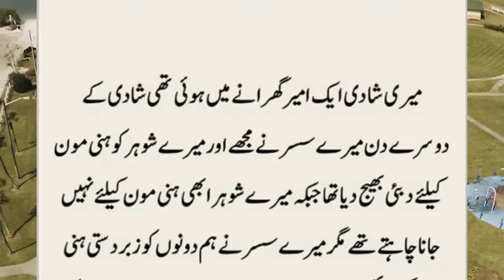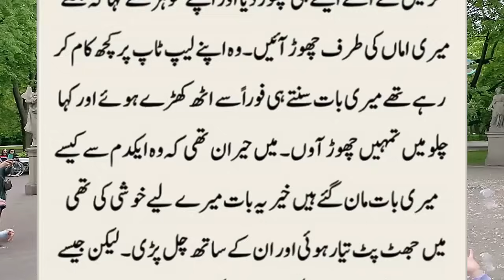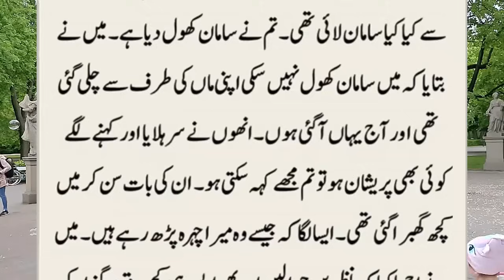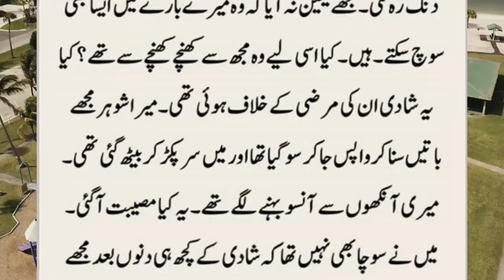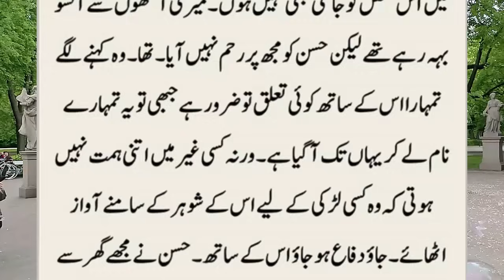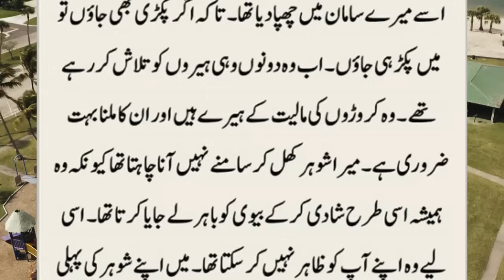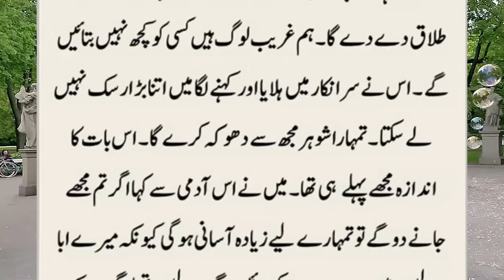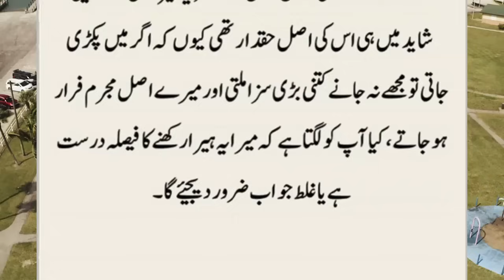Main Apne Shohar Ke Sath Honeymoon Par Gai || New Islamic Stories || Urdu Moral Stories